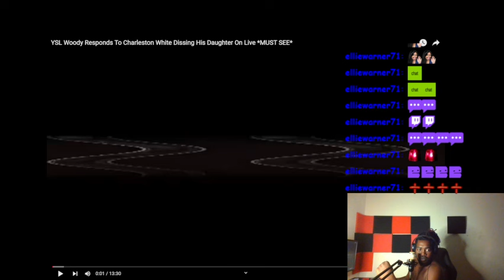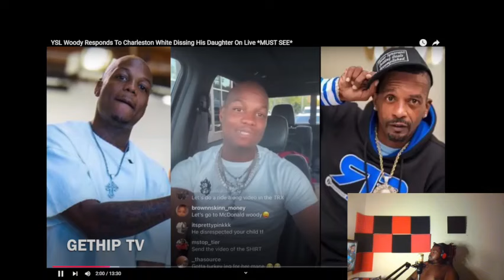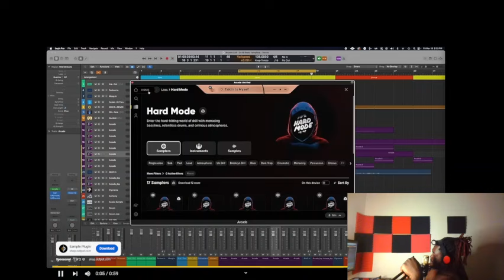YSL Woody Responds To Charleston White Dissing His Daughter Reaction